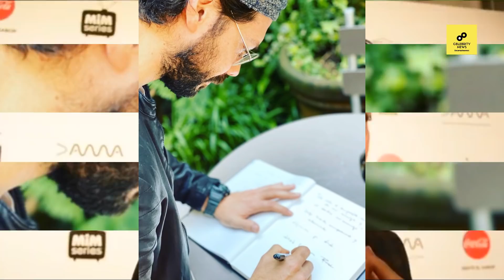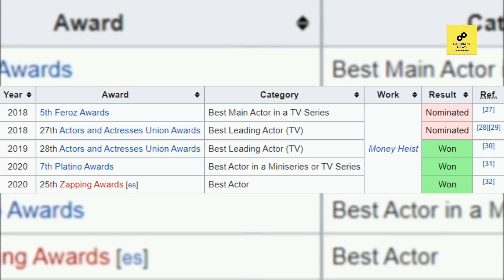Money Heist Professor Lifestyle, Income, House, Cars, Family, Biography, Wife, Movies & Income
/ sakurahertz

 / sakurahertz